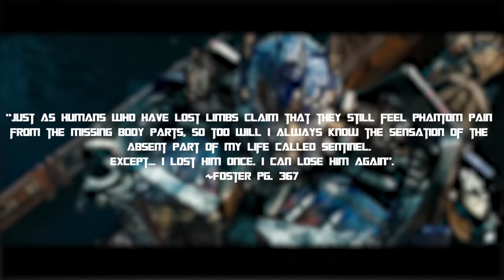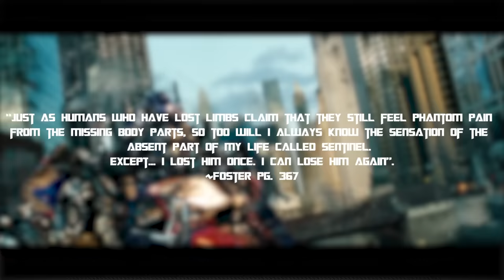How One Leak Changed Transformers 3's Ending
In this video we will be talking about, how one leak changed Transformers 3's ending. In addition to explaining how this leak changed the ending to Transformers Dark of The Moon, I will also be covering the effects this leak had on Transformers Age of Extinction and Transformers The Last Knight. In addition to this I will dive into the measures Michael Bay put in place to make sure a leak like this would never happen again.